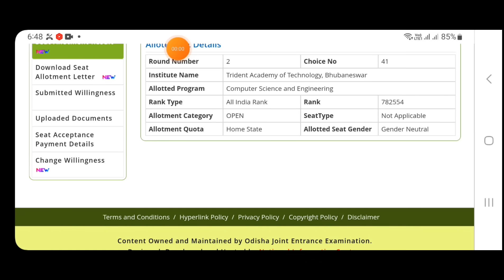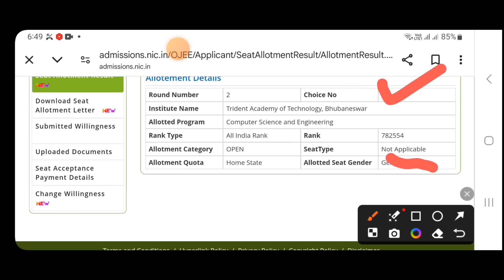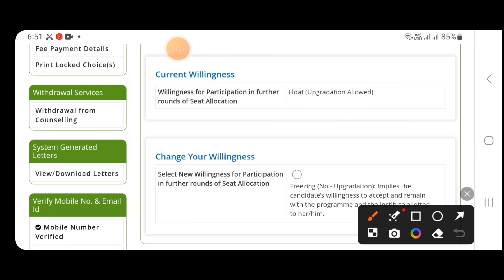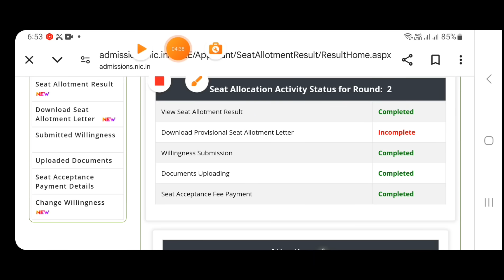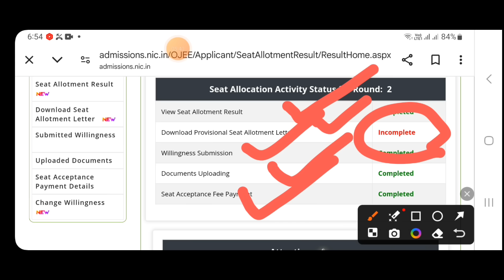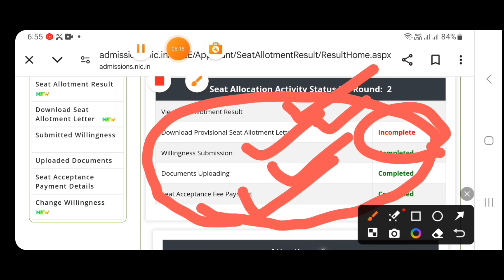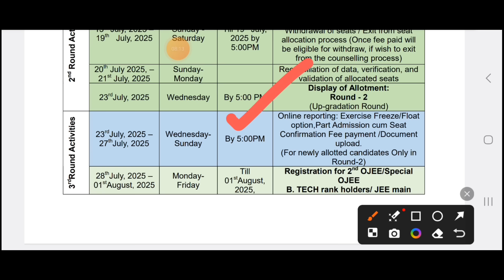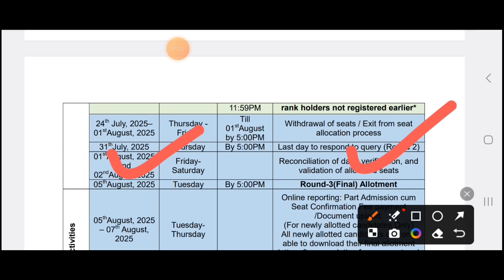OJEE COUNSELLING 2025 | WHAT TO AFTER SEAT ALLOTMENT ROUND TWO | SPECIAL OJEE REGISTRATION